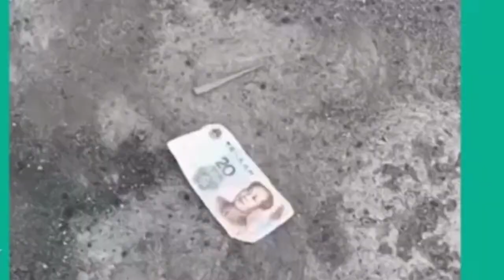The best laughtrip 2019 (Lits Vlog)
Funny Comedy brings you the best V2 Funny Vines compilations, Try Not To Laugh Challenges, Fails, Wins, and hilarious Viral Videos. We find the best New Vines, Dank Memes, Funny clips, and You Laugh You Lose challenges in order to create an army of Fails, Life Awesome Moments, and Epic Wins.

Brand new weekly fail compilation of the funniest Fails of the week for January 2019. Selection includes kids getting owned, trick shots gone wrong, home video bloopers, crashes caught on tape, stunts and more outtakes, viral videos and funniest moments caught on camera.

Category
Entertainment
License